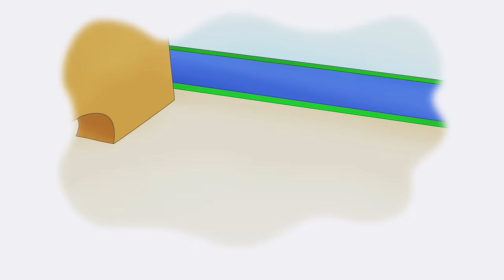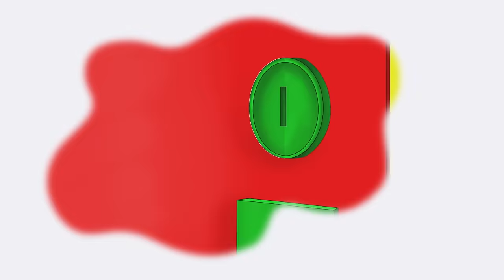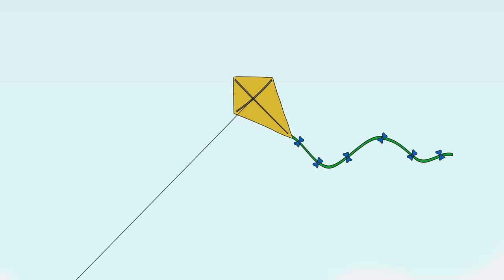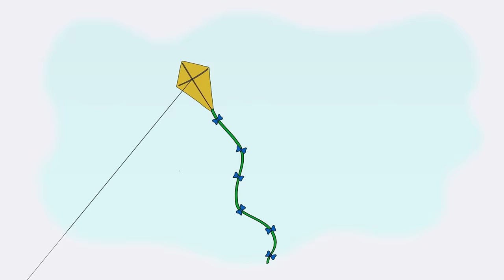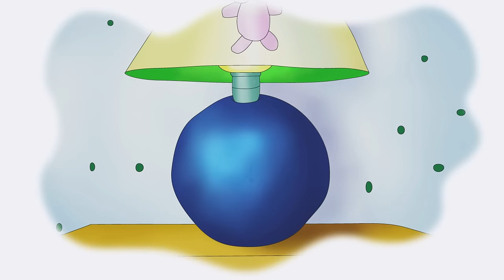Pizza Party | Caillou Cartoon